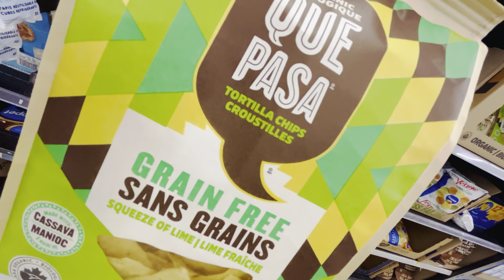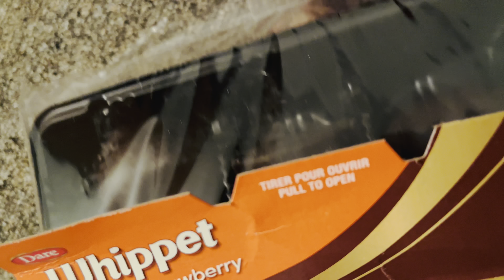Dramatic sunset | Walk into the woods| Sport complex | Chatpata snacks